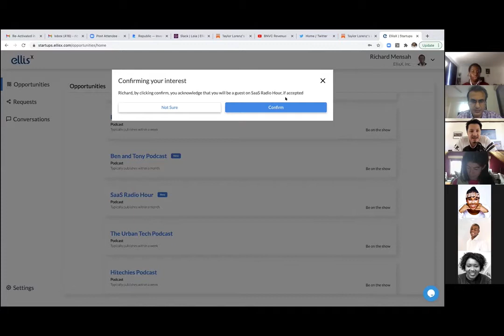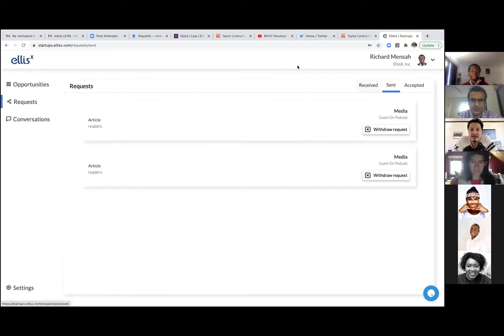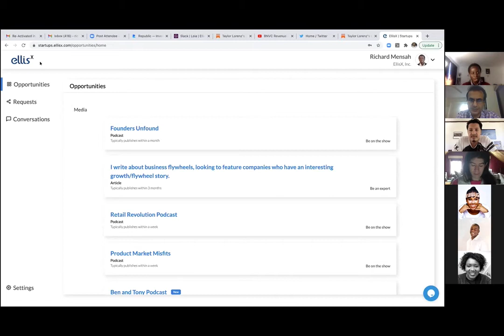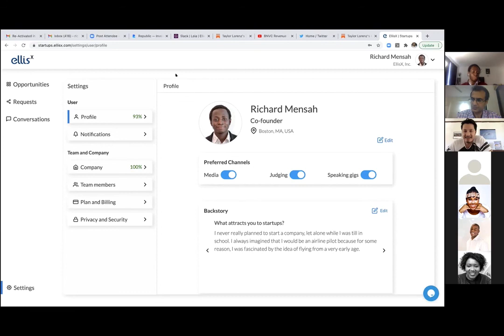How does the EllisX platform work? | Richard Mensah, Co-Founder at EllisX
EllisX makes it easier for startups to connect to the right audience with high-quality media and speaking opportunities.

Startups are verified based on the demand for the product or service in the market, revenue generation or stage of fundraising.